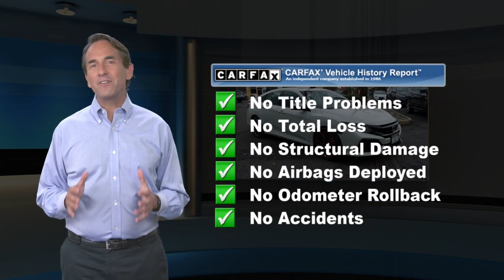Used 2018 Honda Civic Si Sedan Manual, Edison, NJ 12604P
Excellent Condition, LOW MILES - 11,657! WAS $32,995, FUEL EFFICIENT 38 MPG Hwy/28 MPG City! Civic Si Sedan trim. Heated Seats, Moonroof, Premium Sound System, Back-Up Camera, Aluminum Wheels, Turbo Charged Engine. CLICK ME!KEY FEATURES INCLUDESunroof, Heated Driver Seat, Back-Up Camera, Turbocharged, Premium Sound System. Rear Spoiler, MP3 Player, Keyless Entry, Steering Wheel Controls, Child Safety Locks. Honda Civic Si Sedan with White Orchid Pearl exterior and Black interior features a 4 Cylinder Engine with 205 HP at 5700 RPM*. Non-Smoker vehicle, Balance of Factory Warranty if applicableVEHICLE REVIEWSEdmunds.com explains "Steering is precise, with consistent, natural-feeling weighting. The variable-ratio system combines supreme steadiness when cruising straight with quick reflexes in corners and tight turning in parking lots.". Great Gas Mileage: 38 MPG Hwy.A GREAT TIME TO BUYWas $32,995.BUY FROM AN AWARD WINNING DEALERWelcome to Open Road Honda your online source for quality pre-owned automobiles. Our finance sources can accommodate any buyer with problem credit quick approvals and comfortable terms make it easy to drive away in the car of your choice. Open Road Honda is a family owned and operated business that has been in business for years. Our customers are our extended family and we strive to give them the service and attention that they deserve.Horsepower calculations based on trim engine configuration. Fuel economy calculations based on original manufacturer data for trim engine configuration. Please confirm the accuracy of the included equipment by calling us prior to purchase.

[RLVID:17128:fed15c76ffc4a6be:6dd2b2f57f9a35af:1]